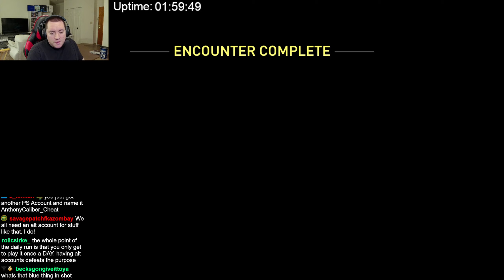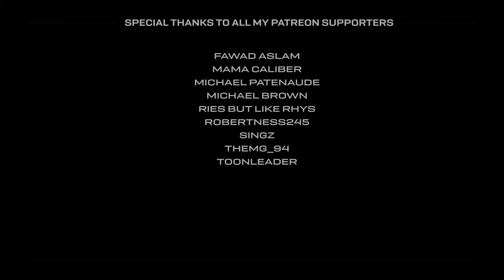No Return *old Personal Best for Total Score in One Round (960)